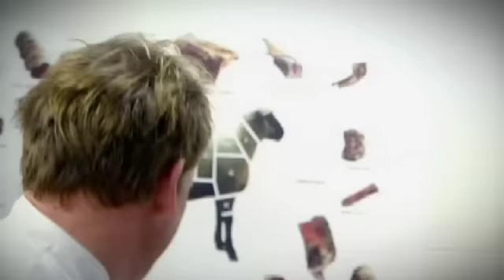John Humphrys recipe challenge | The F Word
Broadcaster John Humphrys challenges Gordon Ramsay to make the best Chicken curry.

The F Word's bold, modern and mischievous take on the world of food combines location VTs, kitchen actuality, celebrity interviews, stunts and recipe based challenges to give the format its trademark energy, pace and visual richness and create waves in the food world and beyond. Season 2.  .